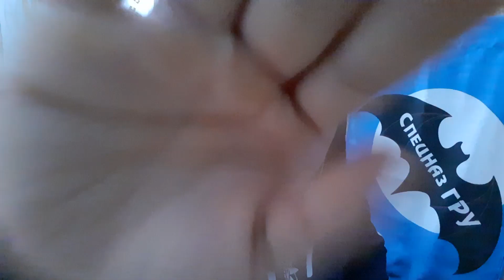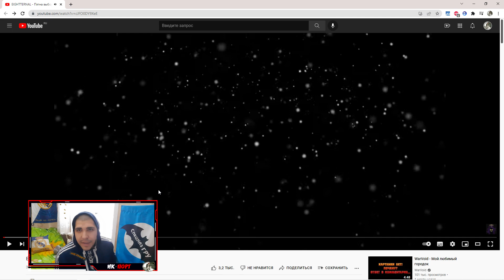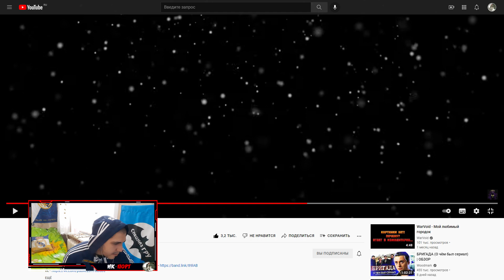Реакция на EIGHTTERNAL ( WarVoid ) - Пятна выбора